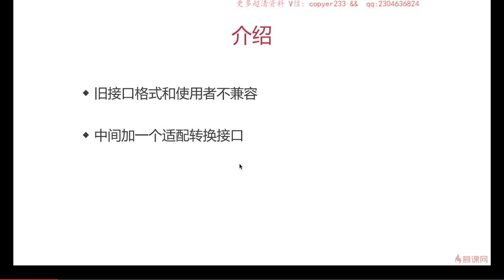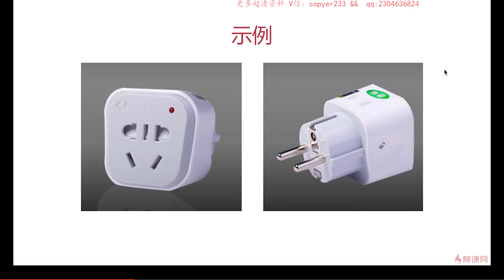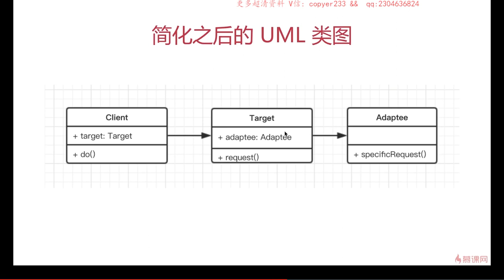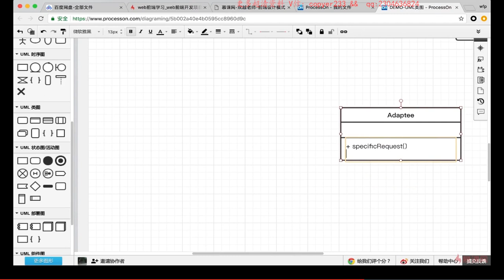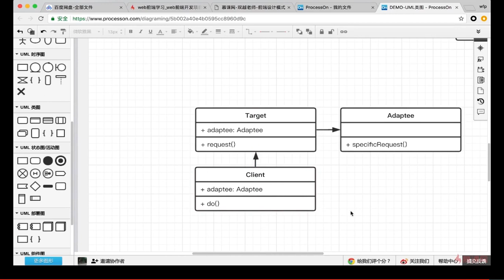6.1 适配器模式 | 介绍 —— Javascript 设计模式系统讲解与应用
本章学习内容：
将一个类的接口适配成用户所期待的，这就是适配器。替换老项目中jquery的$.ajax，vue中计算机属性computed的使用，都可以看作是适配器模式。